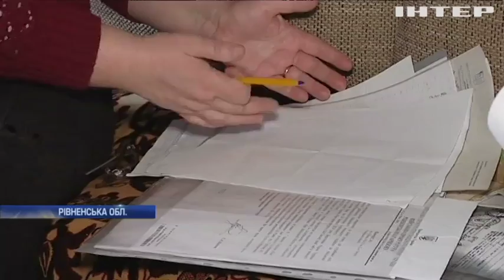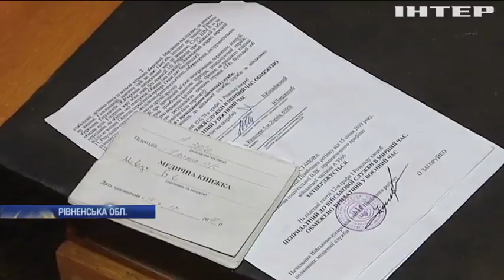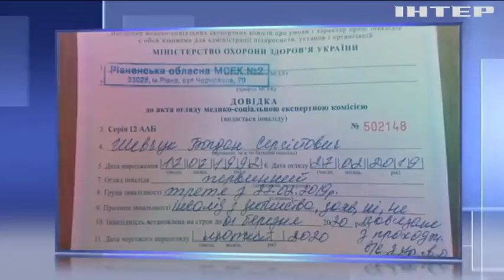Призовник звинуватив військомат у фальсифікації документів